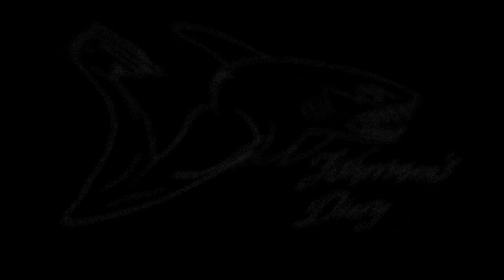Trevally, Flathead and Bream On Zman Plastics ~ Fisherman's Diary Ep 573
First time we have consistently tried to use plastics down at Iluka and god was it a good time. Nice Trevally on the third cast and a great Flathead on the very last aswell as a few Bream around the rocks aswell. Seen a few comments recently lamenting the use of plastics more on the channel so it's something i'll defintely do a lot more of in coming months. Very involved style of fishing and a few more filmed and coming in this vein.